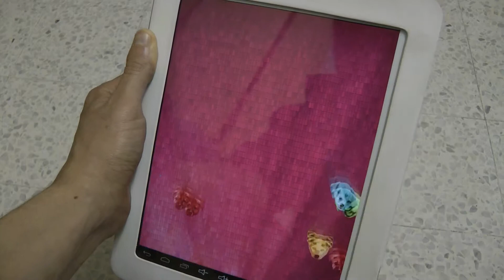Free Dogs Jewels App - Cool App for Xmas